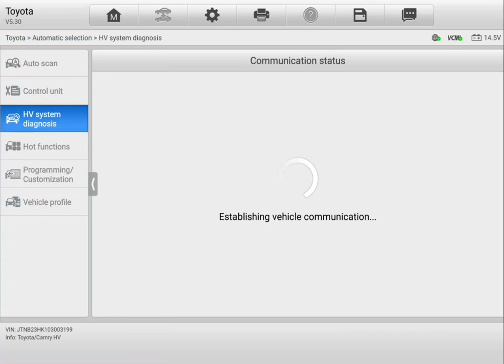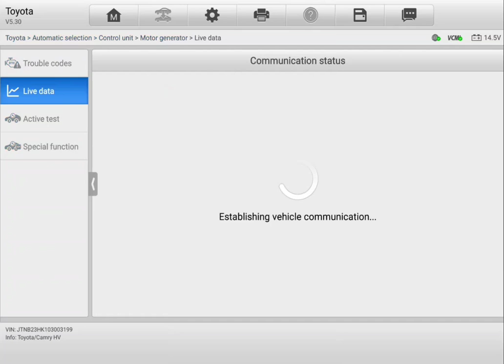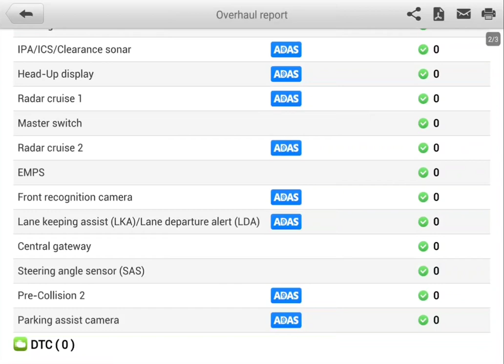EV and Hybrid pre purchase inspection Toyota Camry🔋pack check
Attention Gurdeep